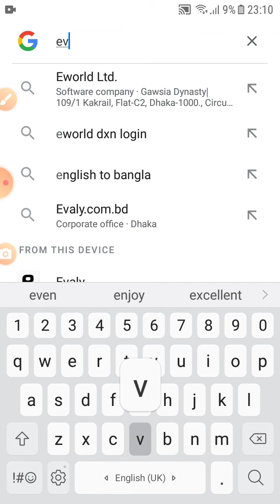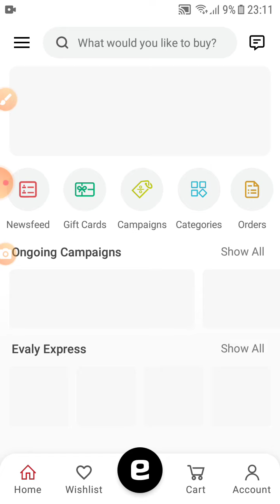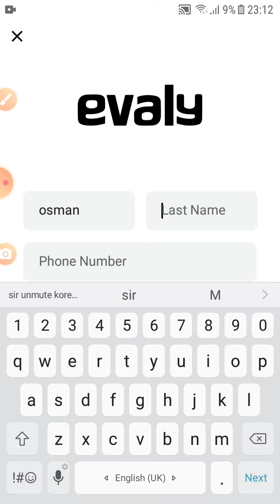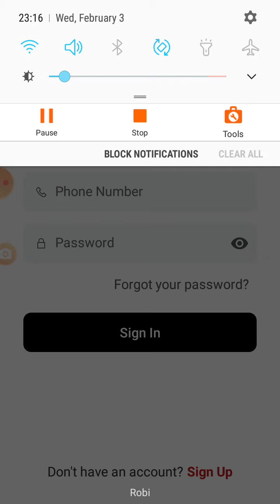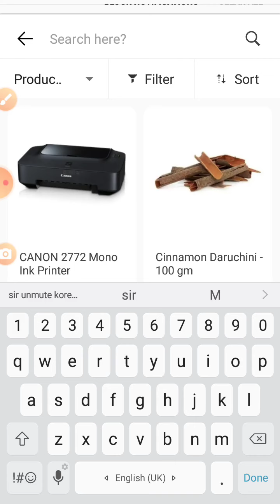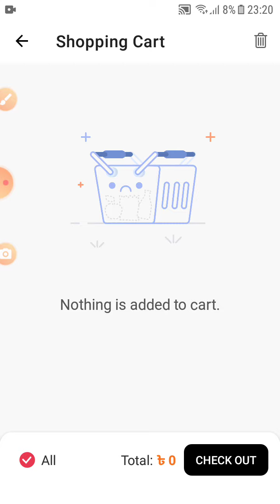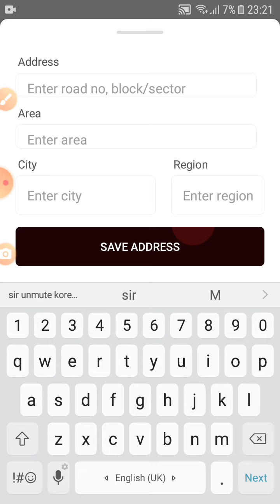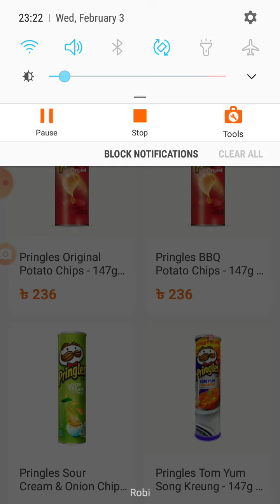How can we create a evaly account or login in evaly and how can we order from evaly..